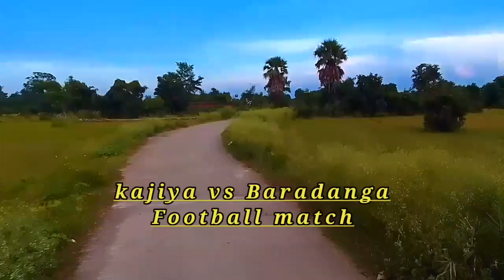Football Match ❤️ Kajiya vs Baradanga || Football Khela Vlog Korlam